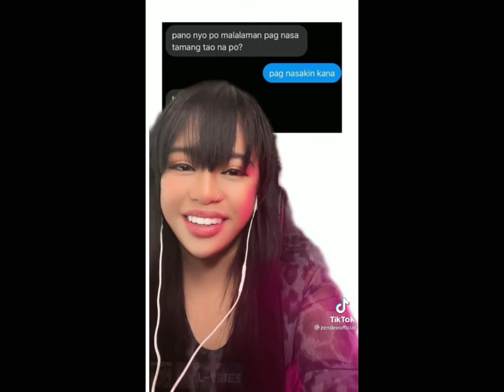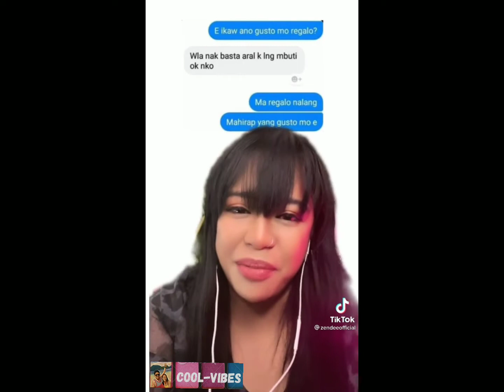Ang babaeng walang pakiramdam || Funny tiktok || tiktokerist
We will remove the video if it need so. Thanks.